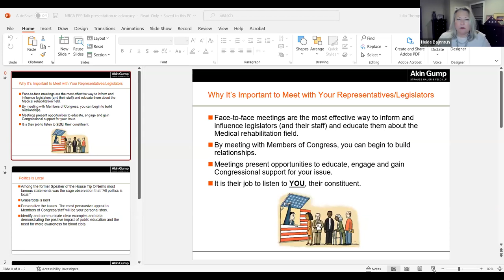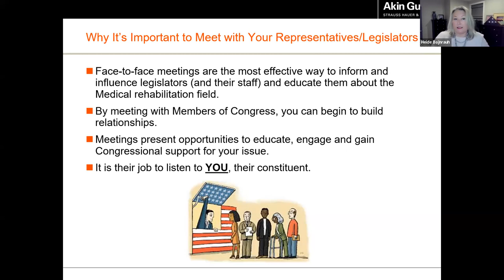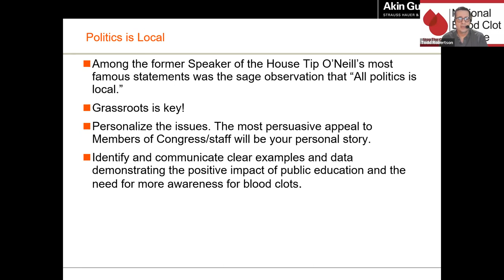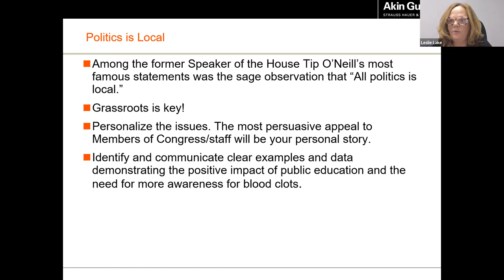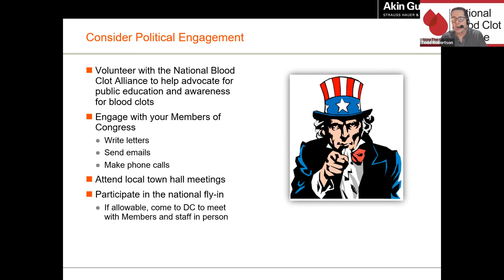PEP Talk: Learn How To Take Action and Advocate to Help Stop the Clot®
Did you know there is little federal funding for blood clot education and awareness efforts in the United States? Think your voice does not matter? Think otherwise.

Heide Bajnrauh, a 2x pulmonary embolism survivor and senior policy advisor at Akin Gump in Washington DC teaches us how to use our individual and collective voices to advocate Congress for more blood clot education and awareness efforts in March during Blood Clot Awareness Month.

Learn how to communicate with your state representatives and work with NBCA on policy initiatives. This is a “must attend” event for anyone who wants to help raise awareness and save lives. Your voice matters. Your story matters. Together we can Stop the Clot®